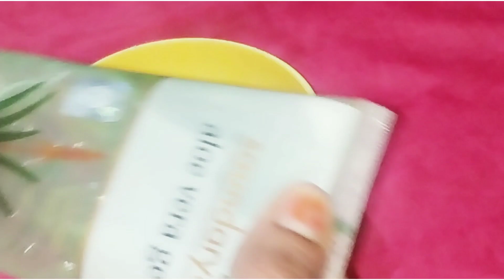Aloevera hair Mask simple home made in telugu|shirisha karengula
shirisha#shirishakarengula

simplehome made hair pack

Iam shirisha
In this video uploaded very easy and helpful for hair shining and smoothing..Rough hair very easy mask very useful in this video try it once friends..

Summer season very helpful video for hair mask.